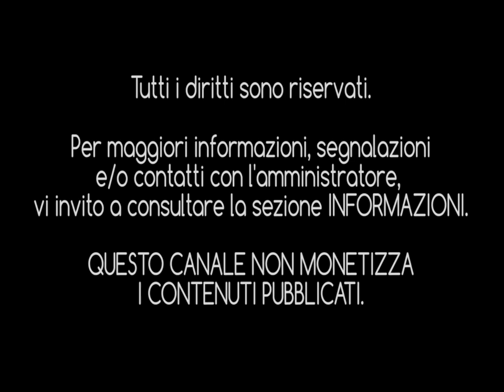FRANCESCO FLORIO - Questo è amore (1976) [HQ Audio]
Francesco Florio è un cantante, musicista e autore piemontese. Conosciuto anche come Franky o Franky Roger, Francesco inizia la sua attività musicale nel gruppo "The Rogers" come cantante e bassista assieme a Alvaro Ventura, Lino Moreno, Alberto Maggi, Mario Fasciano, Delio Sismondo più altri componenti entrati e usciti nell'arco di quindici anni di attività.

Il brano che li proietterà nelle classifiche italiane si intitola “Guarda” (una ballad che ancora oggi viene riproposta dalle varie orchestre di liscio) pezzo con il quale, nel 1967, vendettero una cosa come un milione di copie, vincendo anche il premio "Juke-box d'oro".

Incideranno parecchi singoli con la Kansas e la Bentler Record ma nessuno di questi toccherà più l'apice del successo come "Guarda".

Nel 1976, Francesco Florio si prende un pausa dal gruppo e inaugura così la carta della carriera da solista con il brano "Questo è amore" inciso per la Up (etichetta discografica gestita dalla Saar Records").

Il brano viene presentato per la prima volta nel corso dello speciale musicale "Supersonic" fortunato programma radiofonico andato in onda dal luglio del '71 al dicembre del '77 sulle frequenze di Radio Due.
Nello stesso periodo Florio partecipa con questo pezzo al Festivalbar nella sezione Disco Verde.

"Questo è amore" è una ballata che riecheggia quelle che, all'epoca, erano le sonorità della "West Coast" e che nella seconda metà degli anni settanta ispiravano parecchi musicisti e autori.
L'arrangiamento e l'orchestra furono affidati ad Alberto Baldan Bembo, fratello di Dario, anch'esso molto attivo come direttore e arrangiatore.
Fra gli autori ci sono lo stesso Florio per la parte musicale mentre il testo è di Maria Luisa Nobile che all'epoca collaborò con svariati artisti fra i quali ricordiamo la compianta Paola Musiani.

Nel 1977 Florio incide un secondo e ultimo 45 giri intitolato "Dolcemente contro te"/"Come sempre" senza ottenere però la stessa attenzione da parte del pubblico.
Francesco "Franky" Florio è ancora oggi molto attivo nel campo musicale e spesso, nelle sue serate, ripropone il suo fortunato repertorio con i The Rogers.

"Questo è amore" appare per la prima volta su questo canale in una versione totalmente restaurata in digitale e, a differenza delle altre versioni in circolazione, questa è l'originale del 1976.

Un grazie a Music Passion per i preziosi suggerimenti.

Buon ascolto e alla prossima!!

INTERPRETE: Francesco Florio [Antonio Francesco Florio]
TITOLO: "'Questo è amore"
AUTORI: Francesco Florio - Maria Luisa Nobile
ANNO DI PUBBLICAZIONE: 1976
CASA DISCOGRAFICA: Up
DISTRIBUZIONE: Saar Srl - Milano
EDIZIONI MUSICALI: Saar
ARRANGIAMENTI: Alberto Baldan Bembo
DIREZIONE ORCHESTRA: Alberto Baldan Bembo
FOTO: Roberto Villa
FONTE: 45 Giri Up  (UP 10006 A)